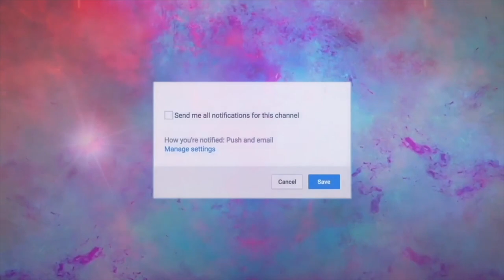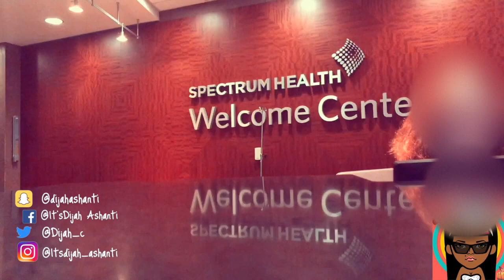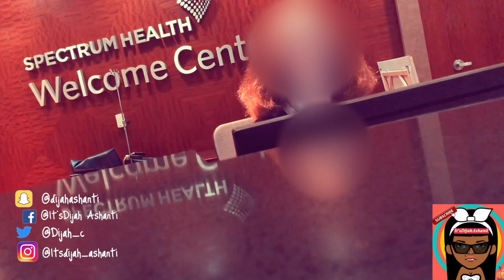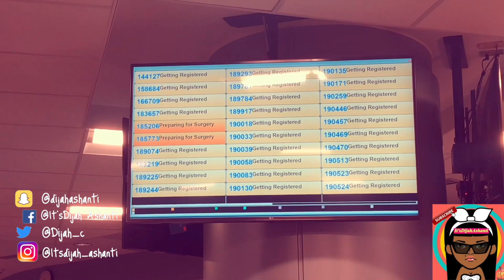Breast Reduction (Day Of Surgery!!!)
👋🏽Welcome D.A.Squad  To My Channel..!!!

On This Channel you will see PRANKS, CHALLENGES, SKITS, VLOGS,STORY-TIME,REACTIONS and MOREEE!! I have so many great ideas for this channel..and if you want to be entertained you NEED to make sure you subscribe and click the notifications on so you won’t miss out on ANY of my videos.

My Name Is: Khadijah
Born In Detroit Raised in Grand Rapids,Mi
Birthdate: April 7 1993
Any kids: 1 kid (Son name is Jamari)

IF YOU HAVE ANY PRANK/CHALLENGES IDEAS 💡 PLEASE PUT IN THE COMMENTS🤗